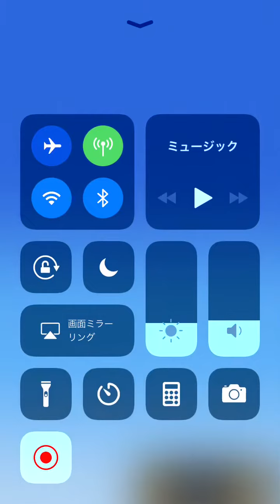ラブプラスの宝嶺愛花に貢物の準備をしよう！！パワプロアプリスタジアム